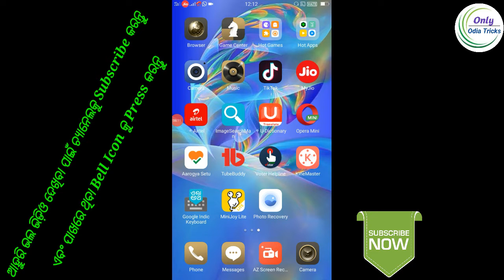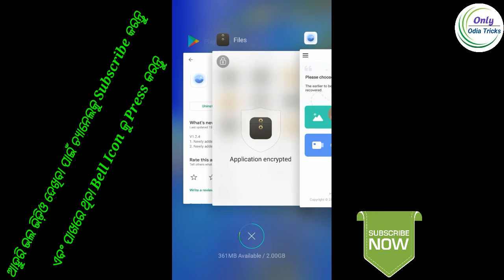How To Recover Deleted Photos And Videos In Your Mobile || Delete Photo Recover App Odia.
Hello friends
         ଆଜିର ଭିଡ଼ିଓ ରେ ମୁଁ ଆପଣ ମାନଙ୍କ ବିତେଇଛି ଆପଣ ନିଜର ଯେତେ ବର୍ଷର ପୁରୁଣା ଫୋଟୋ ଭିଡ଼ିଓ Delete ହେଇଯାଇଥିଲେ ତାକୁ ୨ ମିନିଟରେ recover କରି ପାରିବେ l

About channel -:

ଏହି channel ରେ ଆପଣ ମାନେ ପ୍ରତିଦିନ Tech Tips and Tricks, Unboxing/reviews, Earning,Sarakari yajona, latest update ଦେଖିପାରିବେ ।